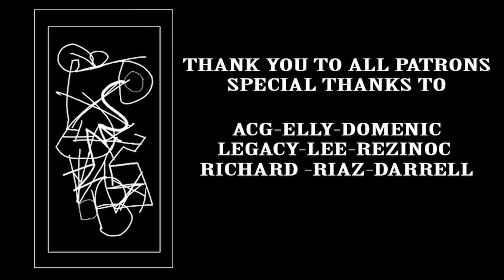Gamma Haven S1EP10: Big Tank ACT I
Want to join the game? It's Easy

Gamma Haven Theme "Climb"
Produced by TheGeekSquad